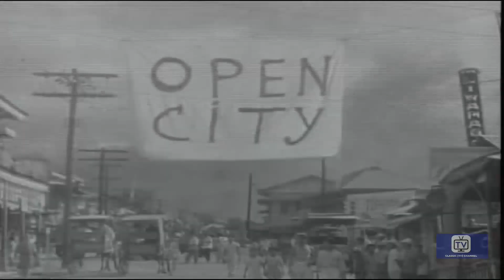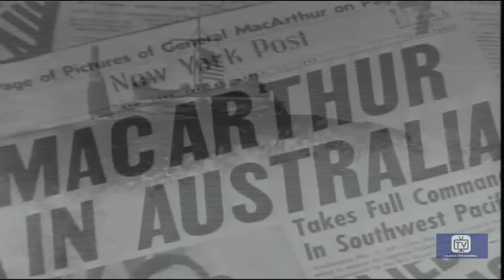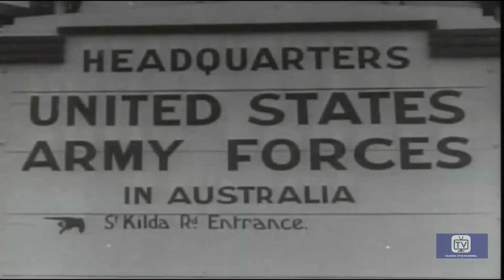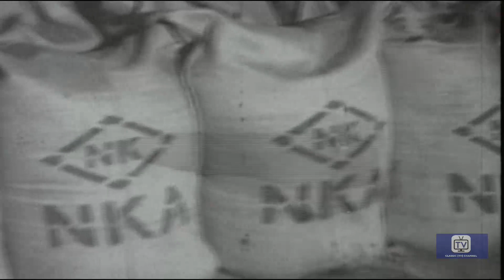War in the Pacific (1951) | Episode 5 | U.S. and the Philippines | Kentaro Buma | Frank Gibney